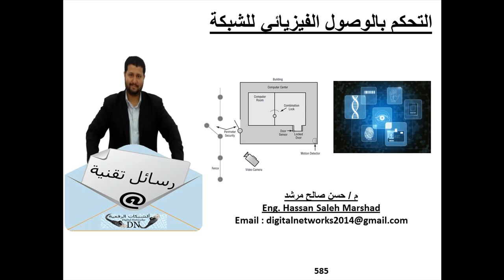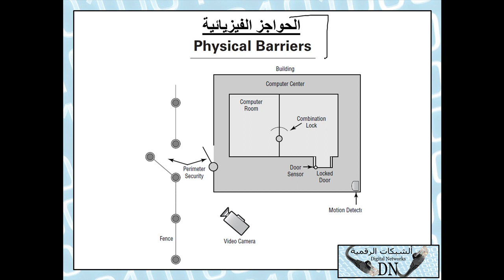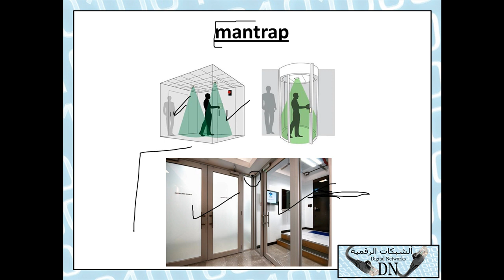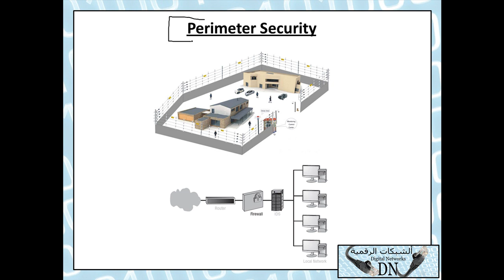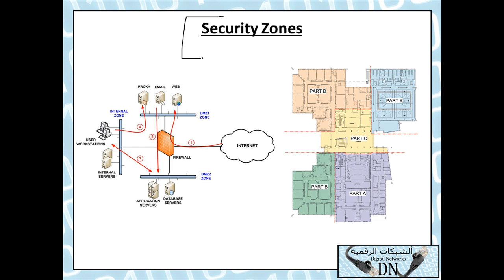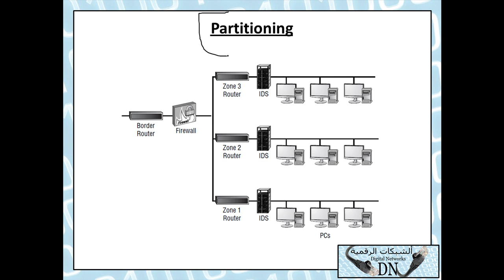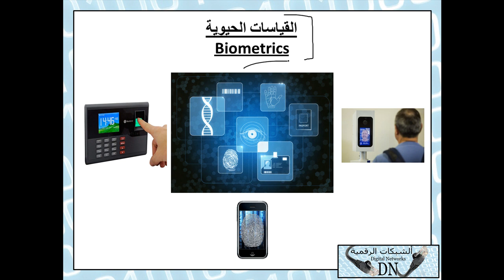رسالة تقنية 585 : التحكم بالوصول الفيزيائي للشبكة